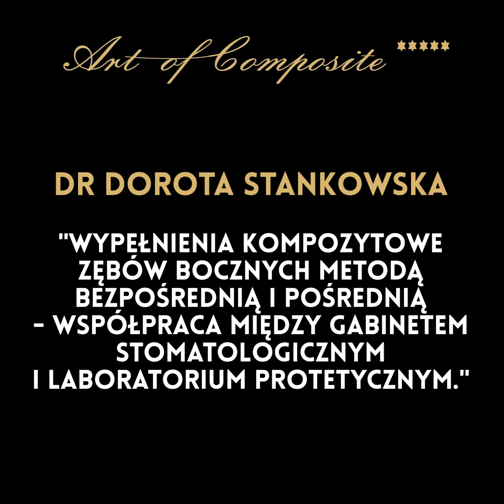DR DOROTA STANKOWSKA ZAPRASZA NA ART OF COMPOSITE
➡Dr Dorota Stankowska rekomenduje i zaprasza na czwartą edycję Konferencji Art of Composite organizowanej przez Micerdent Materiały Stomatologiczne. Nie czekaj i zapisz się już dziś! Podczas Konferencji będziecie mogli m.in. wysłuchać niezwykle ciekawego wykładu dr Doroty Stankowskiej na temat komunikacji lekarza dentysty z technikiem dentystycznym.
😷Czwarta edycja Konferencji Art of Composite już 25 listopada w Warszawie!

Zapraszamy!